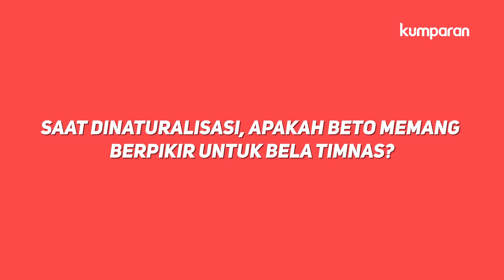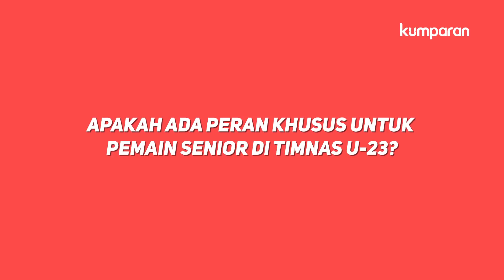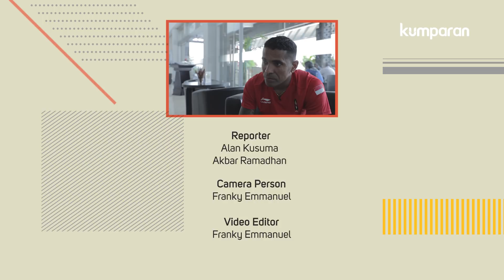Beto Goncalves, "Indonesia Raya", dan Timnas U-23 | Bincang kumparan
Tak pernah ada yang menyangka Beto Goncalves bakal menembus skuat Timnas Indonesia U-23 untuk Asian Games 2018. Striker berumur 37 tahun ini dianggap terlalu uzur guna bersanding dengan para pemain muda macam Evan Dimas.

Beto menepis semua keraguan. Total 4 gol dicetaknya dari fase grup sampai babak 16 besar. Hanya Stefano Lilipaly, yang mampu menyamai torehannya.

Apa resep Beto menjaga tubuhnya agar tetap prima dan performanya supaya tetap tajam? Bagaimana perasaannya saat menyanyikan "Indonesia Raya" di depan ribuan suporter?

Simak wawancara eksklusif kumparan dengan Beto di sela-sela kesibukannya bersama 'Garuda Muda'?